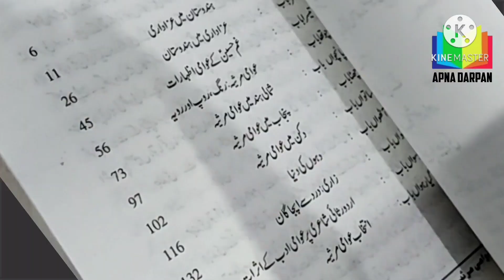Book of Folk Marsia